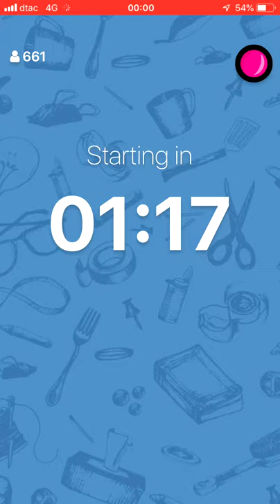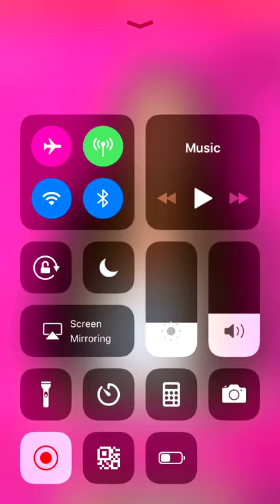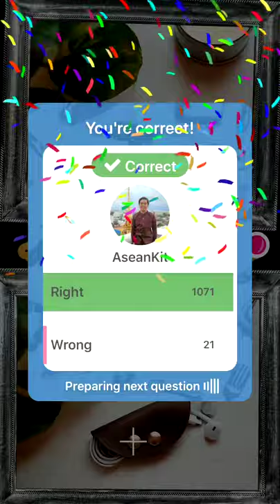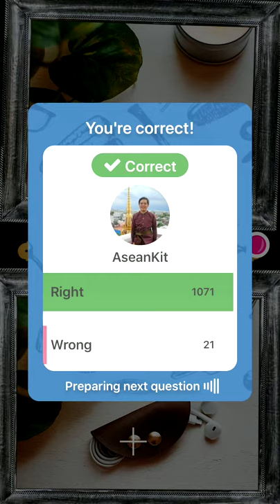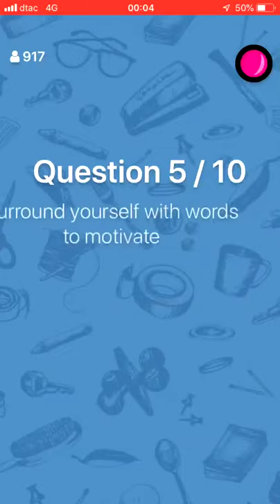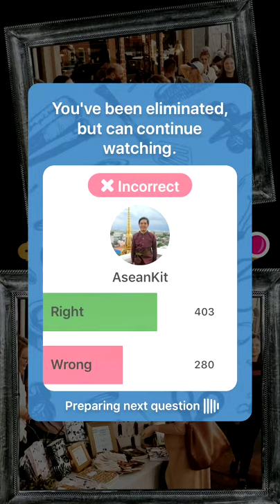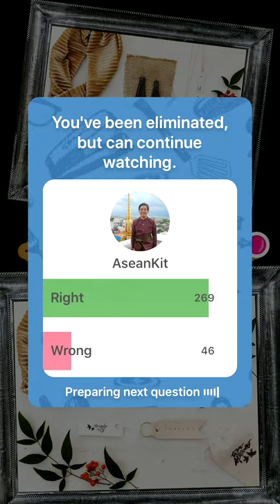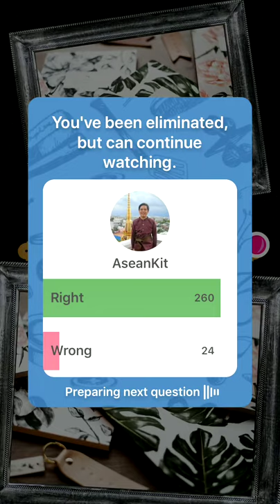Spotist March 13, 2019 1PM